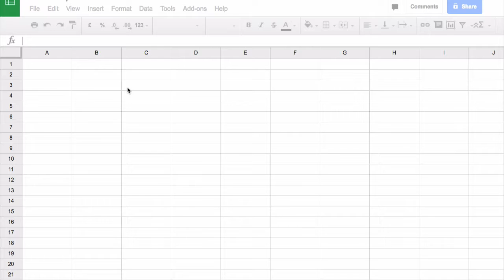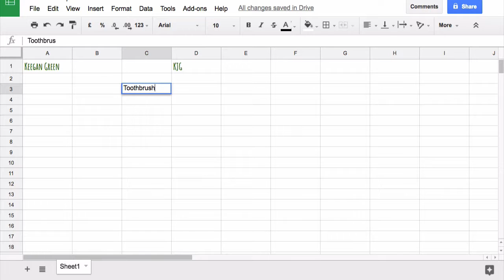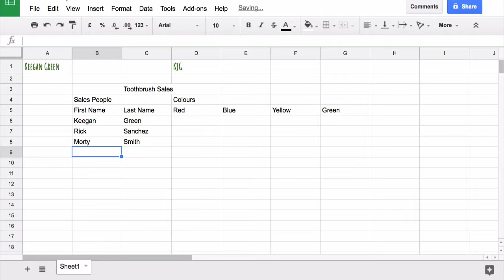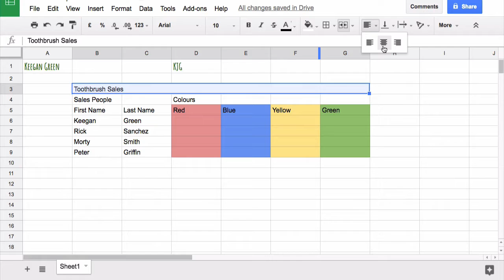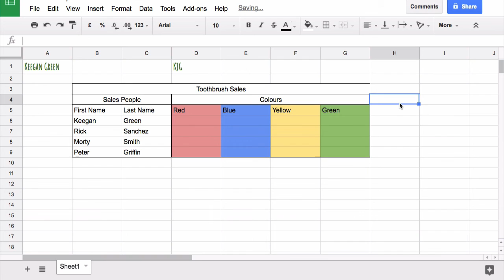Google Sheets Formatting With Tables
In this tutorial, Keegan Green will take you through formatting text, merging, text and number alignment and working with tables. He will also take you through creating a simple spreadsheet.